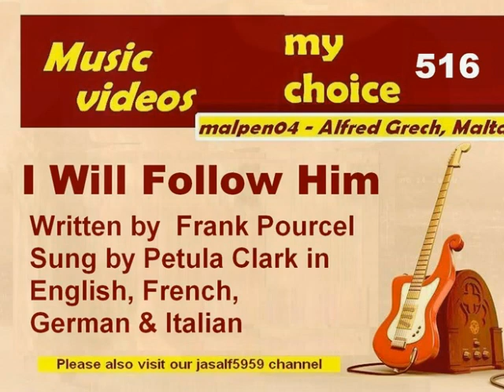My Choice 516 - Petula Clark: I will follow Him (4 languages)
We took excerpts of this song from recordings in four languages: English, French, German and Italian, all sung by Petula Clark

English:   I Will Follow Him
French:   Chariot
German: Ich will ihm folgen
Italian:    Sul mio Carro

The music was written by Frank Pourcel (using the pseudonym  J.W. Stole) and Paul Mauriat (using the pseudonym Del Roma). It was adapted by Arthur Altman. The English lyrics were written by Norman Gimbel.

This song was eventually sung in English under the title "I will follow him" and sung by Little Peggy March a 15 year old singer.  Later it was sung by Petula Clark and hit #1 in France and #8 in Belgium and earned Clark a gold record.  Clark's French, German and Italian recordings of the song were also major hits.